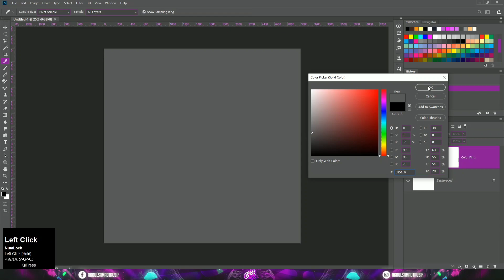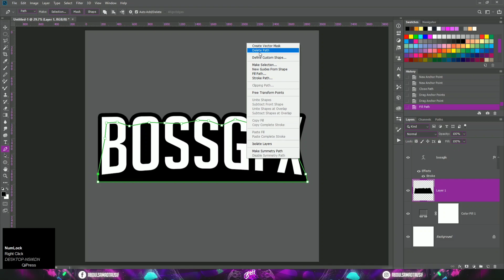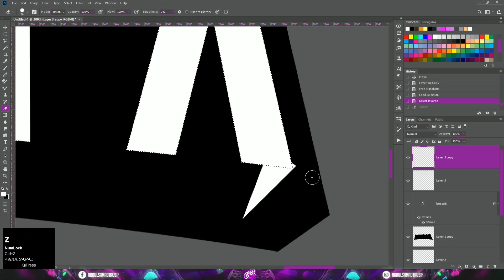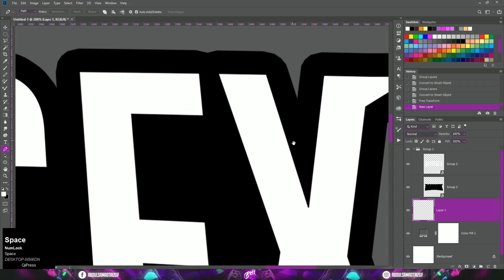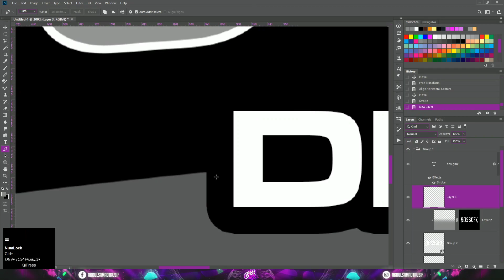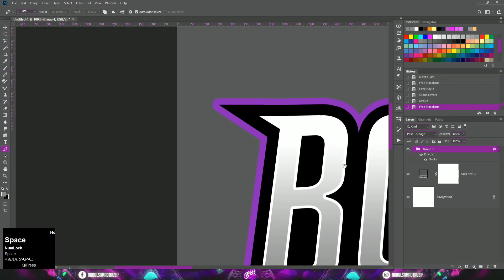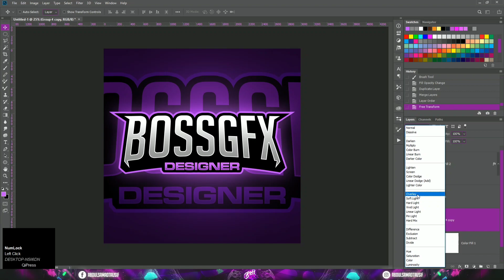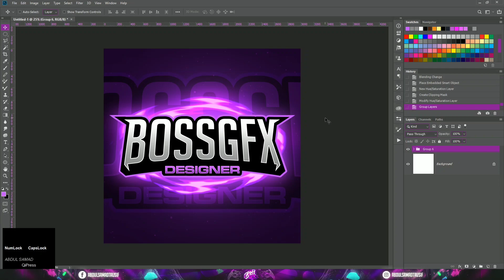How To Make Awesome Esports Text Logo | Photoshop Tutorial | Urdu/Hindi | BOSS GFX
Assalamu Alaikum
Is video mein meine aap ko bataya hai Photoshop se Esports Text Logo design kaise karein. Esports Text Logo design karein mere easy steps ko follow kar ke. Mujhey umeed hai aap ko yeh Photoshop tutorial video pasand aayegi.
In this video, I'll show you how to make an awesome Esports Text Logo in Photoshop CC. The steps are very easy to follow and if done correctly you will get the same results as mine. I hope you are inspired with my work and can implement the same using Adobe Photoshop CC with your design.
FONT's ▽
Another Tutorial Videos▽
Software ▽
Adobe Photoshop CC 2019 Offline